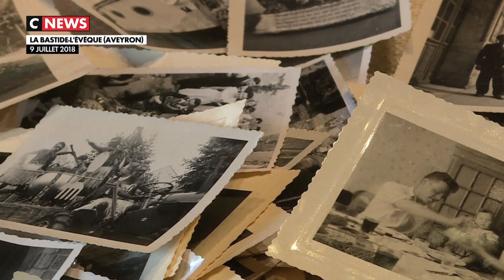Libération de Paris : leur regard d’enfant à cette époque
C'était il y a 75 ans, jour pour jour. Paris est libérée un 25 août. À cette époque, elles ne sont que des enfants mais elles se souviennent parfaitement de ce grand jour.
En 1944, elles étaient âgées d'à peine 11 ans et aujourd’hui, elles s'en souviennent comme si c'était hier
À 86 ans, Geneviève Debals, fait partie de ceux qui ont connu, la libération de Paris, il y a 75 ans.
Elle n'était alors qu'une enfant sous l'Occupation. À 11 ans, son père l'emmène voir le général de Gaulle descendre les Champs-Elysées. De cette victoire, elle se souvient d'une foule envahissante et du bruit sourd des derniers tirs. Denise Barbillon avait aussi 11 ans lors de cette journée. Elle se souvient des bombes, de ses camarades tués et des prisonniers qui sont sortis des camps de concentration
Pour ces survivantes, cette date d'anniversaire est l'occasion, de rendre hommage à ceux qui sont morts pour la patrie.